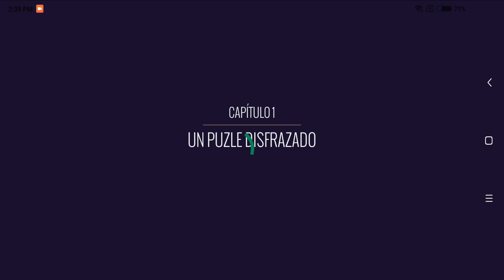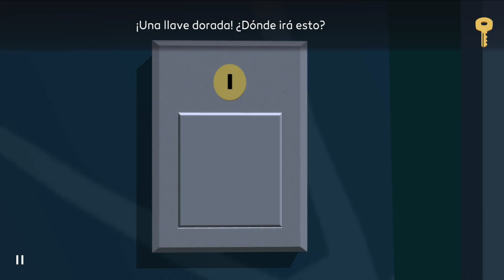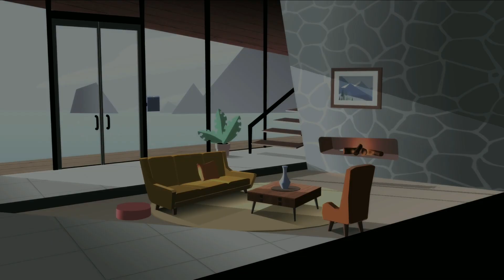Agent A - Un Puzzle Disfrazado II Android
espero que esten pasando  un dia exelente el dia de hoy les traigo esta joyita para su deleite
esta entega uff
la disfrutaran como no tienen idea
LINK DEL LINK PARA SU COMPRA:

SI NO SABES INSTALAR LOS GAMES

ID de League Of LEGENDS→ jexux
SERVER: LAN
ID de Minecraft Java → Jexux_
xbox 360→BiopticAlmond